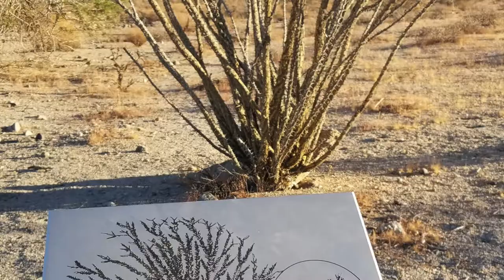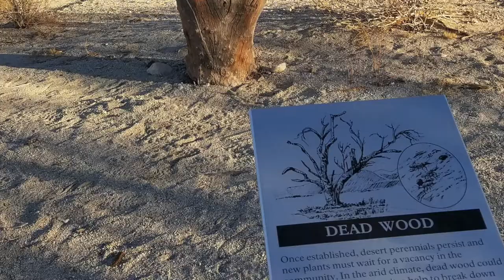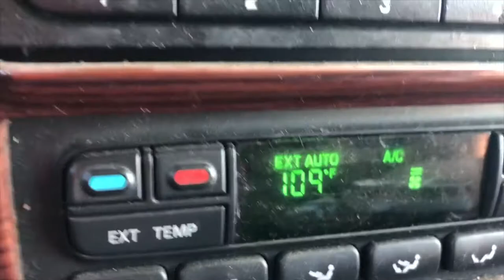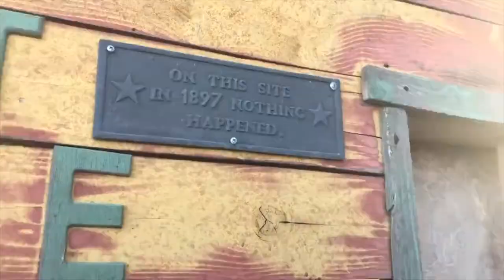Leave Today | EPS 38 - RVing to a Canyon & a Shanty Town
We leave our BLM land near Joshua tree and head to Arizona for the next leg of our trip. While we get settled, and Luna does her school work at a local library, we explore the local area and come upon the most amazing canyon/gorge right off the road! And that isn't all this little place has to show us today.

Artist: Fasion
Song: FEELINS

Artist: Fasion
Song: The Break

Artist: Matt Large
Song: Believe Me When I Say It

Artist: Henyao
Song: Fredagsmys